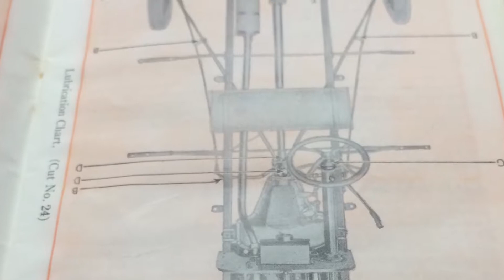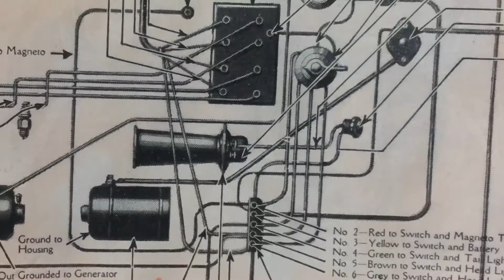T model ford manual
Here are some exerts from this classic 1927 ford manual. I’m not a ford lover but this just happened to full into my hands.
A reminder of yester year and the bullet proof builds in the days when real steel was used to make real cars.